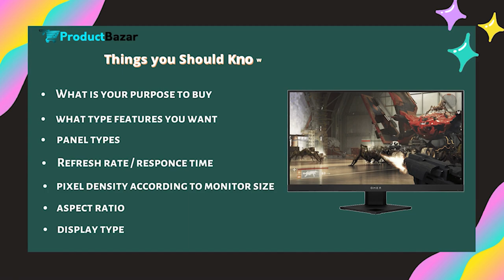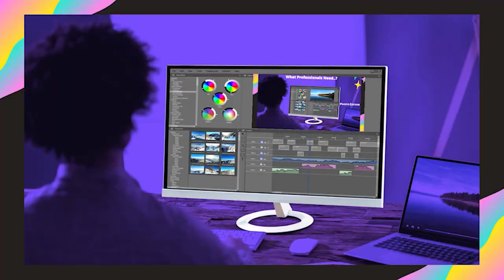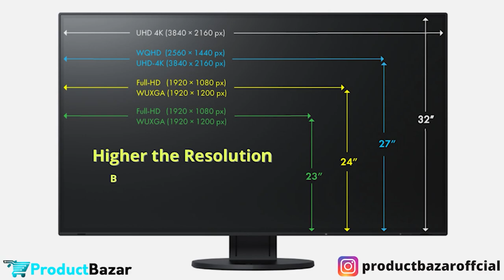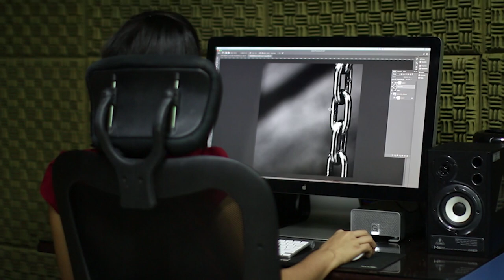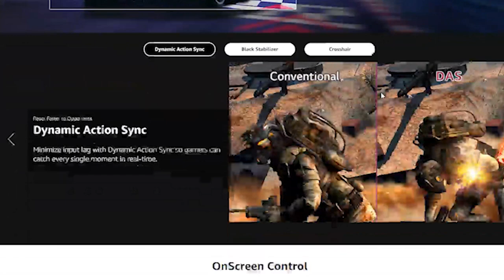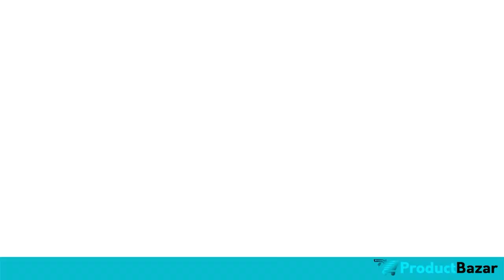Best Monitor For Gaming Photo/Video Editing, Graphic Design in India🔥BEST MONITOR BUYING GUIDE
Best Monitor For Gaming, Photo/Video Editing, Graphic Design in India🔥BEST MONITOR BUYING GUIDE 2021

Best Gaming Monitors in India 🔥🔥

1.Acer Nitro 23.8 inch FHD Gaming Monitor
2.MSI Optix 27 inch IPS Gaming Monitor
3.LG Ultragear 27 inch Gaming Monitor
4.BenQ 28-inch UHD 4K Gaming Monitor
5.Lenovo G-Series 27 inch Gaming Monitor

Best Video Editing Monitor in India 🔥🔥

1.Acer Nitro 23.8 inch Full HD IPS Monitor
2.Samsung 24 inch IPS, 3 Side Bezel Less Flat LED Monitor
3.BenQ 27 inch FHD IPS Monitor
4.LG 23.8 inch Borderless LED Monitor
5.LG QHD 2K 323 inch IPS Display 3 Side Borderless Monitor

Best Curved Monitor in India  👇👇
1. AOC 23.6-inch Curved Gaming LED Monitor
2. Samsung 27 inch (68.6 cm) Curved Bezel-Less Monitor
3. AOPEN 27 inch Full HD 1800R Curve Gaming Monitor

Best Ultrawide Monitor in India  👇👇
1. LG Ultragear 24 inch (60.96 cm) 144Hz
2. LG UltraWide 34 (86.6 cm)
3. LG Ultragear 86.6 cm (34-inch) G-Sync Ultrawide

About this video :
Namaste, This video is best monitor in India 2021 buying guide. We have created this video after a very long meticulous research. This video contains all the information related to Monitor and we have also shared step by step guide which will tell you that how to choose the best monitor for yourself. We have also prepared a list of best monitors in India, Best IPS monitors in India, Best TN Panel Monitors in India, Best VA Panel Monitors in India, Best monitor for gaming, best monitor for video editing, best monitor for photo editing along with the best-cureved monitors in India, best ultrawide monitors in India & Best Gaming monitors in India. We hope you will like this Best Monitor Buying Guide.

Research by Saurabh Arora

Prashant Chaudhary
Productbazar